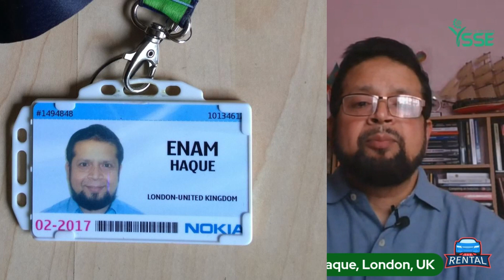Nokia তে কেন আমি দীর্ঘ ১২ বছর কাজ করেছি? (Helsinki and London)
নকিয়া হচ্ছে একমাত্র কোম্পানি যেখানে আমি দীর্ঘ ১২ বছর কাজ করেছি, যা আমি জাতিসংঘে, আইটিইউ, মাইক্রোসফট বা এইচসিএল টেকনোলজিসে করি নাই। কি চুম্বক ছিল সেই জবে যে আমি এভাবে লেগে ছিলাম?